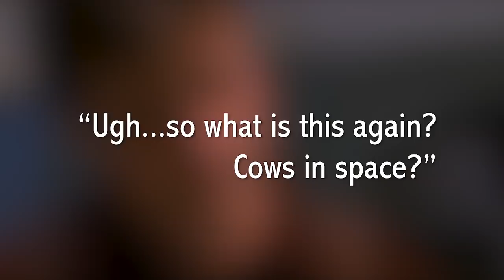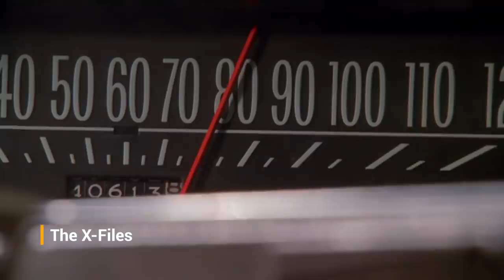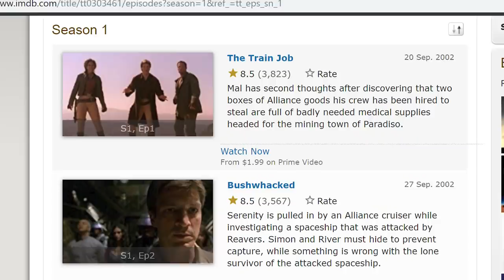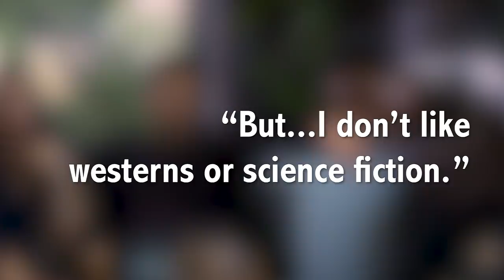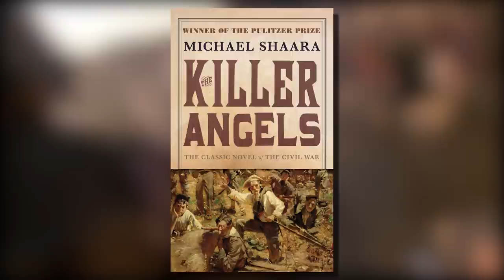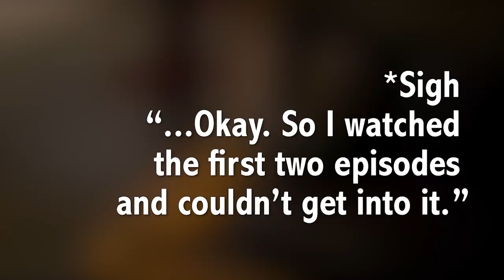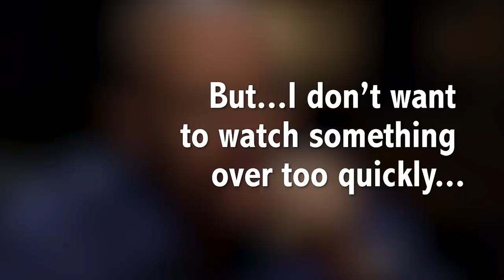Why You Should Watch Firefly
Ways to Watch the Series
Firefly Blu ray
Firefly DVD
Firefly Digital
Serenity (2005)

Sources:
Friday Night Death Slot

Finding Serenity

DeCandido, Keith R.A. “‘The Train Job’ Didn't Do the Job: Poor Opening Contributed to Firefly's Doom.” Finding Serenity: Anti-Heroes, Lost Shepherds, and Space Hookers in Joss Whedon's Firefly, by Jane Espenson and Glenn Yeffeth, BenBella Books, 2005, pp. 55–61.

thrillergirl021
PainCausingSamurai

Boulder, CO
80308